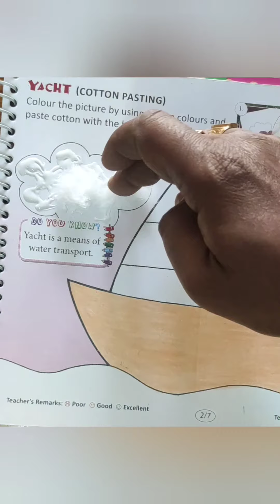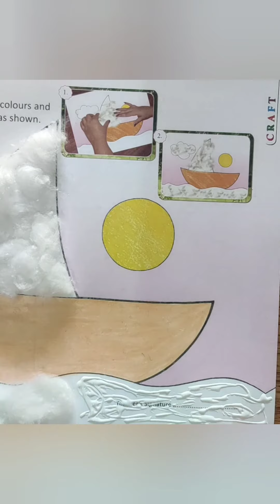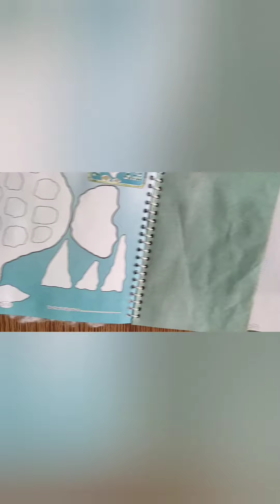art and craft for kids